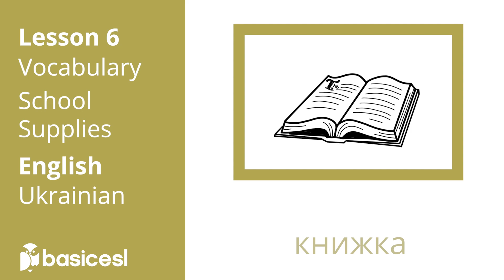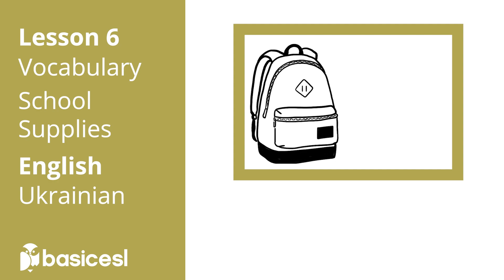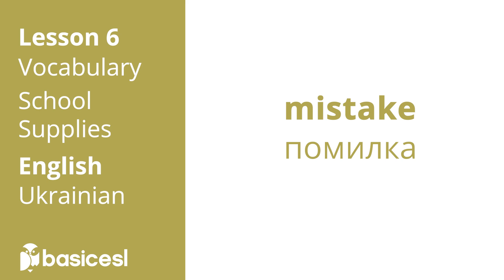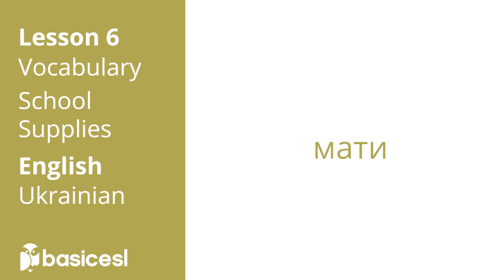Lesson 6 | School Supplies | Learn English | Workbook 1 | Translation of Ukrainian to English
Урок 6 | Шкільне приладдя | Вчити англійську | Робочий зошит 1 | Переклад з української на англійську

LISTEN & REPEAT - BASIC ESL - VOCABULARY - SCHOOL SUPPLIES - LESSON 6

VOCABULARY
School/School Supplies:

• DESK
• CHAIR
• PENCIL
• PAPER

GRAMMAR
Topics:

• Simple present statements with TO BE
• Simple present statements with TO HAVE
• Simple present statements with TO GO
• Using the helping verb TO DO as an auxiliary verb in negative statements.
• Using the helping verb TO DO for emphasis

Practice using SCHOOL SUPPLIES vocabulary in an English sentence.
Create a set of SCHOOL SUPPLIES vocabulary flashcards.
What supplies do you need for your school work?
Do you go to school?
Do you have a family member in school?

STUDY TIPS:
WHAT IS BASIC ESL?